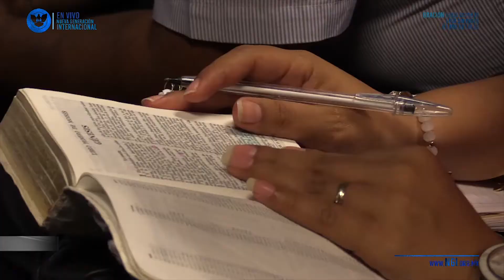Llamados a Liderar y Gobernar - Pastor Carlos Ortiz Palmer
Desde el principio Dios creó los cielos y la tierra, lo primero que Él hace es poner forma y trae orden a todas las cosas, después de eso creó al hombre dándole una tarea o asignación, porque todo lo que Dios hace lo hace bien. Toda cosa creada por Dios tiene un propósito asignado que tiene que cumplir, pero hoy en día la iglesia actual esta perdiendo su propósito original de lo que ha sido llamada.

Cuando Dios se presentó fue como un equipo de la trinidad, y dijo hagamos al hombre a nuestra imagen y semejanza, y dijo multiplicaos y señoreen sobre la faz de la tierra. Hoy se ha hecho una desviación del liderazgo que Dios depositó en el hombre, y se necesita una enseñanza sobrenatural que es el sello de Dios.